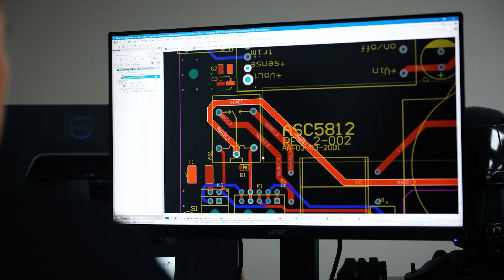"Flying and going fast, it's in my blood" | EXA Pilot Bruno Senna on Airspeeder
Airspeeder EXA Pilot Bruno Senna explains his motivation in joining the racing series ahead of it's first season.